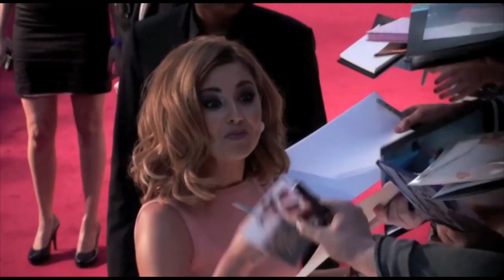Chantelle Houghton reveals she's pregnant! Kerry Katona's ex tells all!! - Splash News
Chantelle Houghton reveals she's pregnant! Kerry Katona's ex-boyfriend discusses date horrors, Cheryl Cole and Gary Barlow's charity duet in doubt? and Michelle Heaton reveals she's be back on Botox after giving birth.

Splash provides breaking entertainment news and celebrity candid photography and video content to consumers around the world through their favorite media outlets including; newspapers, online sites, magazines and broadcast.

Splash News on Twitter: @SplashNews
Splash News on Facebook: Splash News
Splash News on YouTube: Splash News